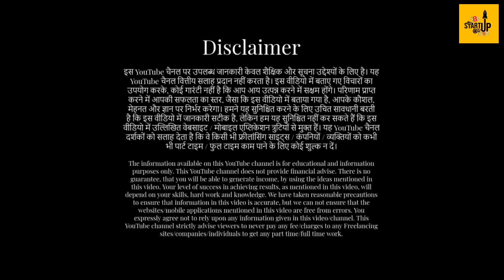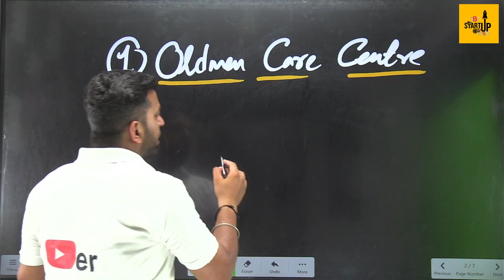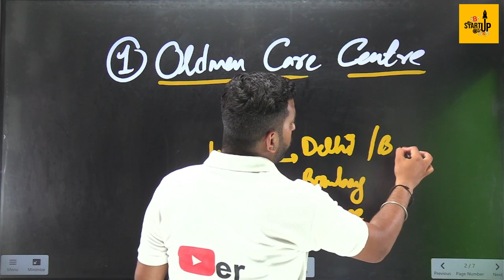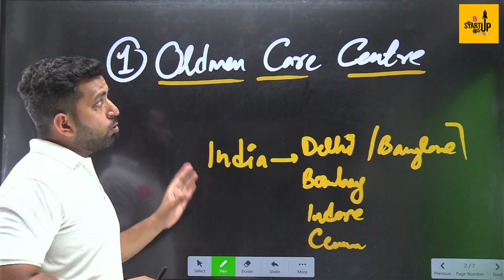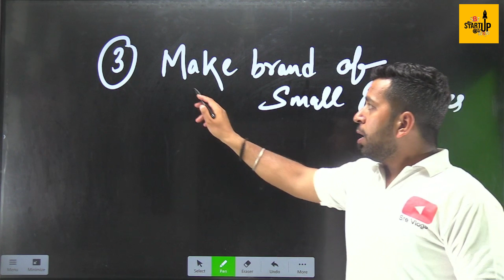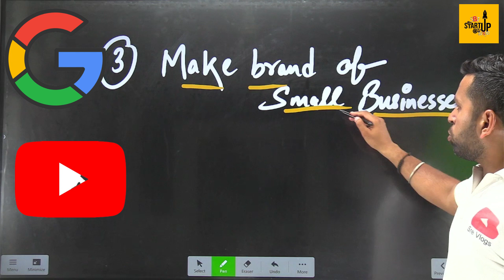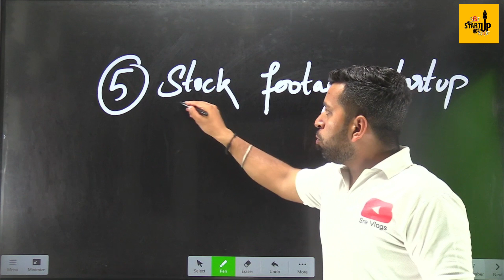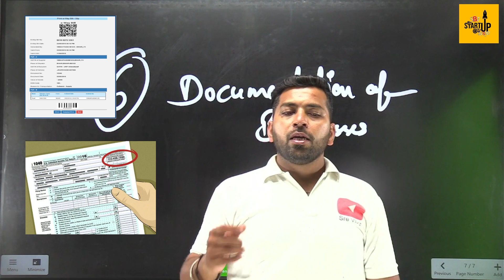6 Best Startup Idea for Beginners, घर से शुरू करे ये काम कमाओ लाखो, Best Startup Idea for Earning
Topic Convered